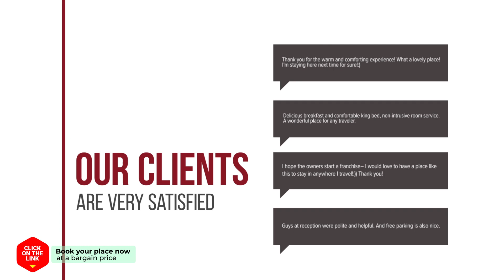U Guesthouse Hongdae Female Only hotel review | Hotels in Seoul | Korean Hotels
U Guesthouse Hongdae Female Only hotel video review. Hotels in Seoul, asian 3 stars hotels.